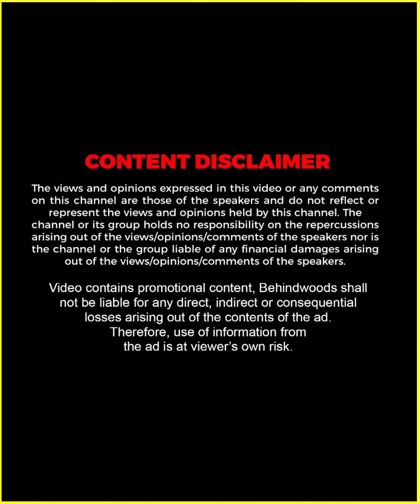"മലയാള സിനിമ എന്നെ വേണ്ട വിധത്തിൽ ഉപയോഗിച്ചിട്ടില്ല !!" 💔 | Shwetha Menon